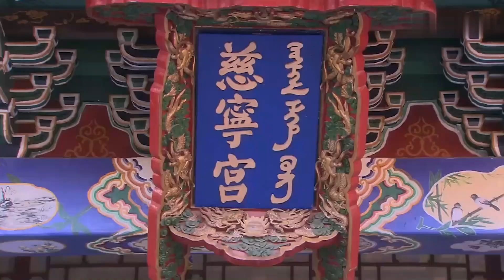HOT CLIP ‖ Thích mê! Vừa thông minh vừa xinh đẹp lại học nhiều biết rộng! ‖ Dương Mịch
📌Tóm tắt nội dung phim Cung Tỏa Tâm Ngọc📌:

Phim lấy đề tài vượt thời gian, bối cảnh là triều đại nhà Thanh, bắt đầu từ năm Khang Hy thứ 47 (1708) và kết thúc là Ung Chính năm thứ 4 (1726). Nữ chính là Lạc Tình Xuyên (Dương Mịch thủ vai), một cô gái trẻ có sở thích xem truyện và phim đề tài vượt thời gian, được thừa kế cả một cửa hàng đồ cổ. Trong một lần tham gia triển lãm đồ cổ, cô đã bị thu hút và đuổi theo bức "Mỹ nhân đồ". Vì thế mà cô bị vượt thời gian và trở về quá khứ. Cũng tại đây, khởi nguồn của yêu hận tình thù chốn hoàng cung bắt đầu...